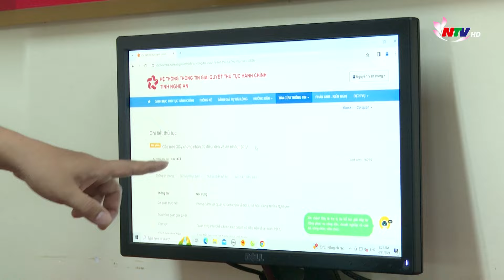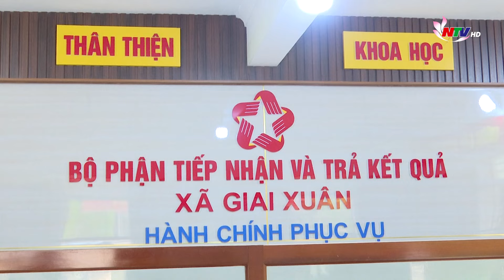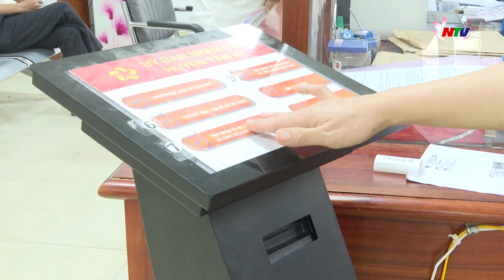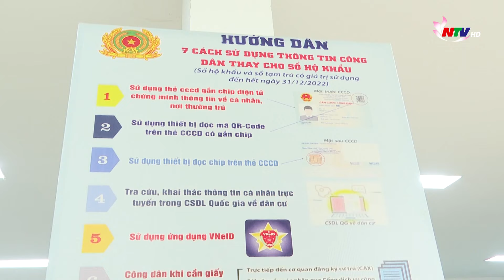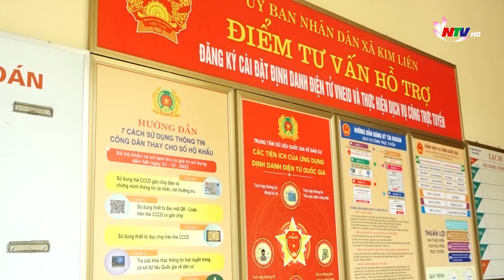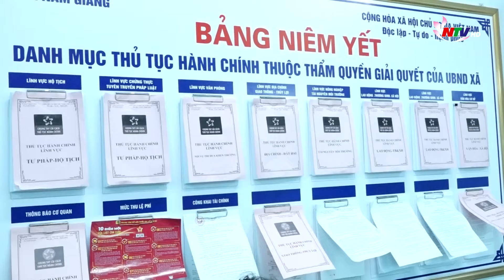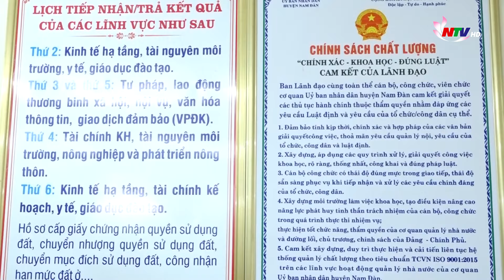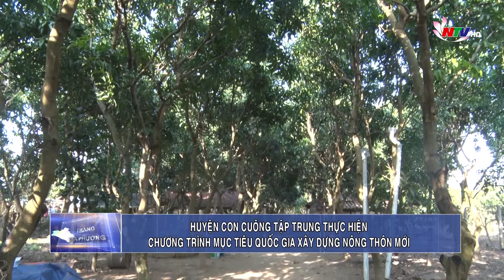Nam Đàn chú trọng cải CCHC để nâng cao hiệu quả phục vụ người dân và doanh nghiệp | Trang địa phương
Trang địa phương ngày 05/05/2024. Có những nội dung chính:
1./ Nam Đàn, Tân Kỳ chú trọng cải cách thủ tục hành chính để nâng cao hiệu quả phục vụ người dân và doanh nghiệp
2./ Huyện Con Cuông tập trung thực hiện chương trình mục tiêu Quốc gia xây dựng nông thôn mới